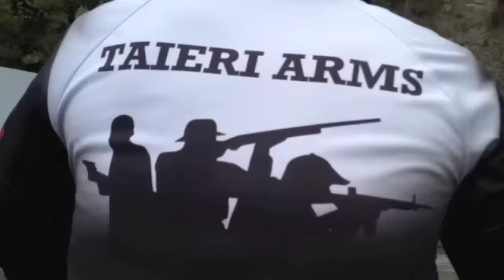IPSC Shooting: Ramel Maligro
Interclub 27 May 2012
Auckland Pistol Club
Open Division
STI 2011 38supercomp